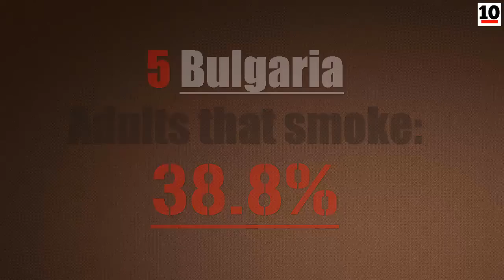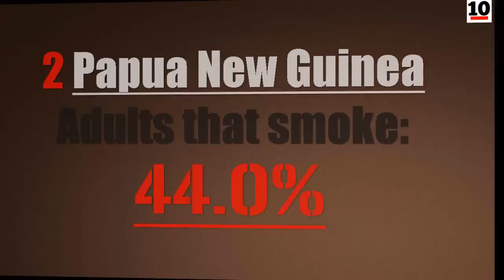10 Most Cigarette Smoking Countries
10 most cigarette smoking countries. This list contains ten of most tobacco smoking countries around the world | planet earth. Do you know countries with a lot of smokers?

10. Slovakia
9. Turkey
8. Romania
7. Czech Republic
6. Hungary
5. Bulgaria
4. Russian Federation
3. Chile
2. Papua New Guinea
1. Austria

Top 10 Lists. On our top 10 channel we bring you top lists on various topics - top tens all time. The most shocking, weird, scary, funny, fascinating, interesting and amazing facts in the world.